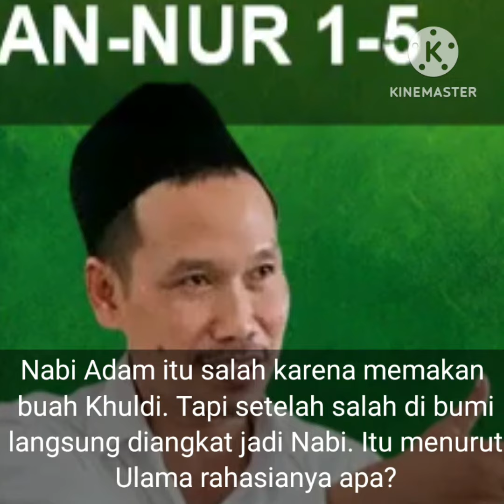Rahasia Nabi Adam as yang polos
Pengajian gus baha, gus baha, gus baha terbaru,